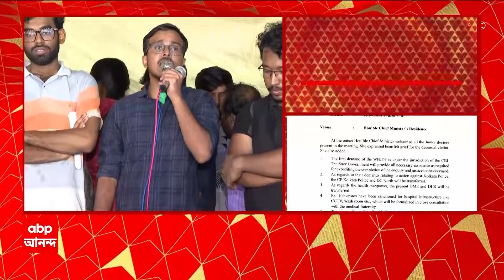RG Kar Update: 'স্বচ্ছতা আজ পরিষ্কার', মন্তব্য আন্দোলনকারী জুনিয়র ডাক্তারের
ABP Ananda Live: 'যে স্বচ্ছতার কথা আমরা প্রথমে বলেছিলাম সেই স্বচ্ছতা আজ পরিষ্কার। আজ এই সত্যির জায়গা থেকে সরকার বাধ্য হয়েছে আমাদের দাবি গুলো মেনে নিতে', মন্তব্য আন্দোলনকারী জুনিয়র ডাক্তারের।